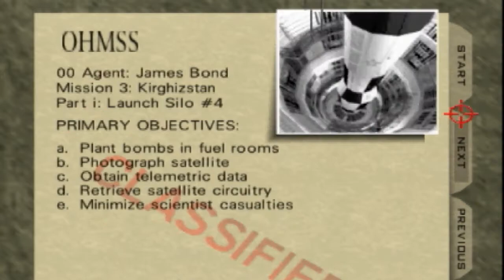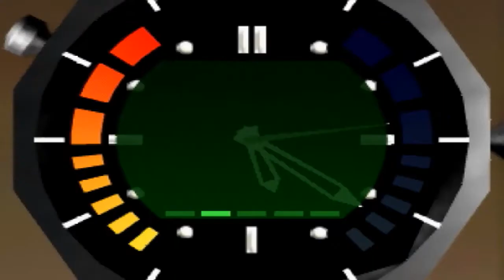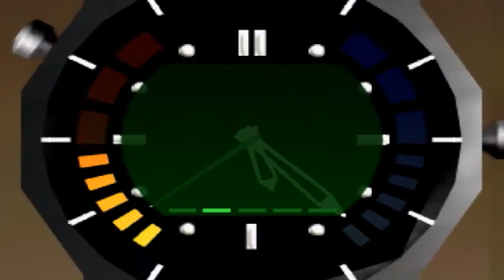GoldenEye - Ken Lobb Classic (Klobb Only Challenge) - Silo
Sixth mission in the Ken Lobb Classic.  Silo can offer some difficult parts.  Noise draws out guards, as well as their clones.  Guys standing behind metal crates also pose a threat.  One of the metal catwalk locations throws a lot of enemies your way.  Just be cautious and work your way through each area until reaching Ourumov.  Try to lure as many people out of there before entering to avoid taking damage, and charge toward the General to trigger his escape more quickly.

This level has a few spots where guards can shoot your through walls and ceilings.  It's rather unfair, so try and avoid being in those places when guards are actively pursuing you.